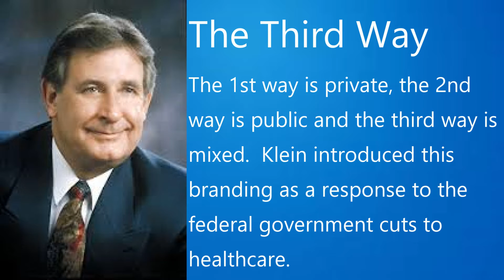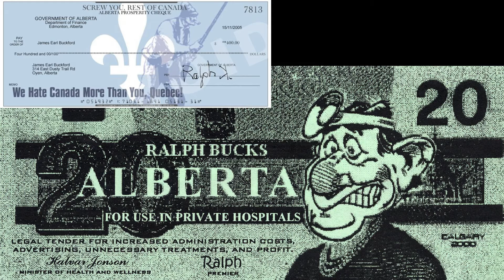The Ralph Klein Alberta PC Party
In the 1990s all anyone could think was, what will Ralph Klein say next.  Ralph Klein was the original "telling it like it is" guy.  Born into relative poverty Klein rose to become a journalist, a mayor, and the second longest serving Premier of Albertan history.  In any other province, this just wouldn't fly, but in Alberta people celebrated his every word and his every speech.  The man became a legend until it all fell apart.  And when it fell apart, it fell apart bad.